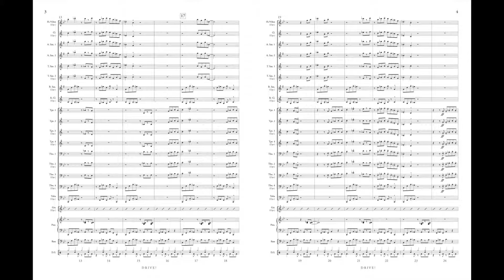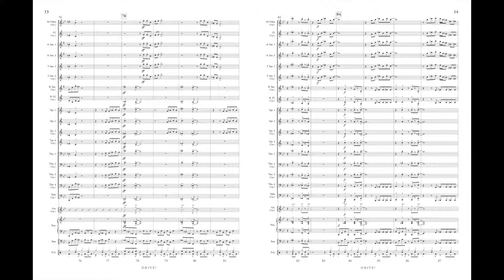Drive! (jazz band gr. 2) - Ed Kiefer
"Drive" is an up-tempo bluesy rock chart that gives every section the opportunity to shine, including a solo section for anyone who wants to participate. The flexible chart for young jazz bands includes optional parts for flute, vibraphone, clarinet, bass clarinet, tuba, and guitar. Additionally, the following core parts are optional: tenor sax 2, bari sax, trumpet 3 & 4, and trombone 2, 3, & 4.

INSTRUMENTATION
Flute/Vibraphone (optional)
B-flat Clarinet (optional)
Tenor Saxophone 2 (optional)
Baritone Saxophone (optional)
Bass Clarinet (optional)

B-flat Trumpet 3 (optional)
B-flat Trumpet 4 (optional)

Trombone 1
Trombone 2 (optional)
Trombone 3 (optional)
Trombone 4 (optional)
Tuba (optional)

Guitar (optional)
Piano
Electric Bass
Drum Set